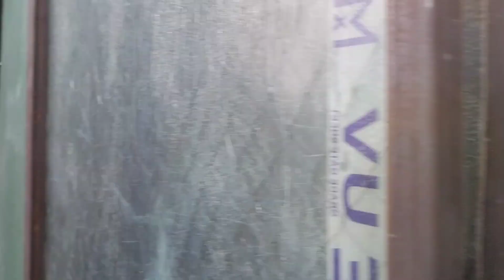only delhi n.c.r